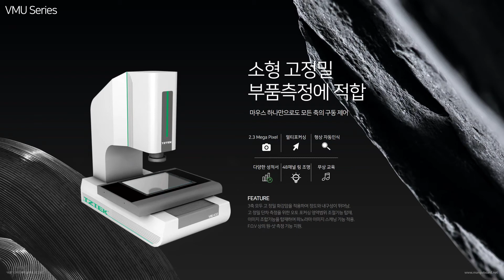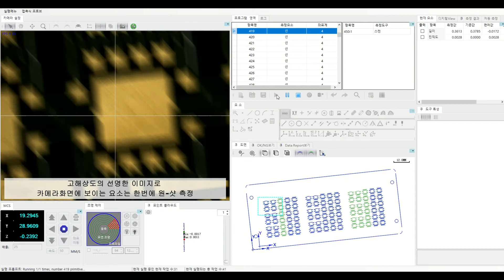GREEN Color PCB 제품_[VMU432]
TZTEK 비접촉 삼차원 측정기 VMU Series입니다.
줌렌즈가 장착된 장비로 다양한 크기의 제품 측정이 가능합니다.

PCB 패턴을 측정하는 영상입니다.
화면에 보이는 부분은 원-샷으로 빠르게 측정합니다.
해상도의 차이를 비교하세요!

- Stage Size
     VMU432: 400x300x200 mm
     VMU322: 300x200x200 mm
     VMU222: 200x200x200 mm